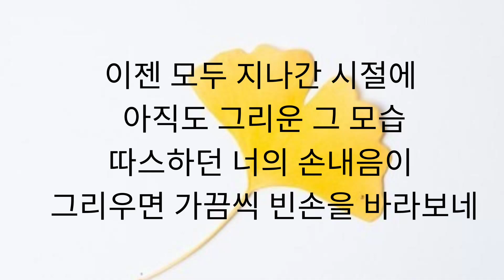Life is Beautiful OST l Ryu Seung Ryong (류승룡) Sorrow (애수) 인생은 아름다워 ost Lyrics